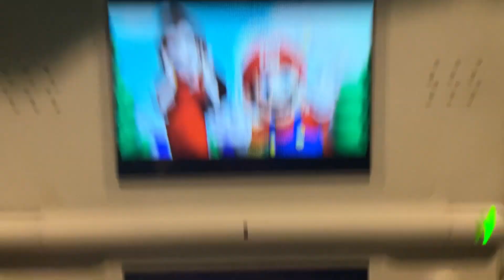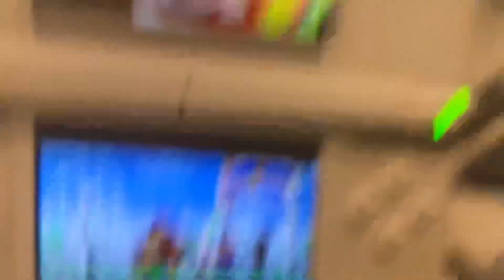Another time using my DS Lite for something ft random stuff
Music used is Gran Turismo 4 - GT Mode 5.